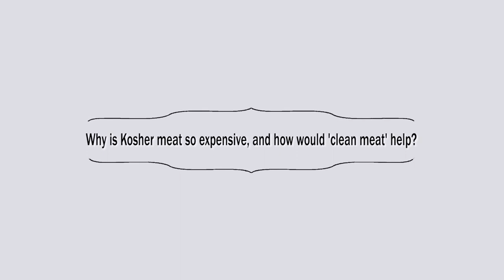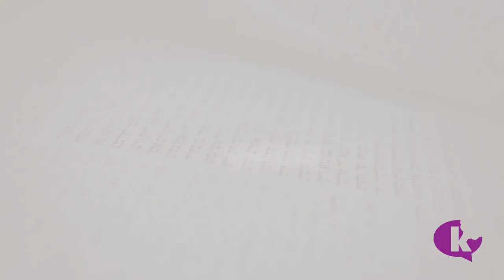Why is Kosher Meat Expensive?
Ever wonder why kosher meat is more expensive? Find out from Rabbi Menachem Genack, the CEO of OU Kashrut, as he explains why lab-grown meat could completely change the expense of kosher meat.